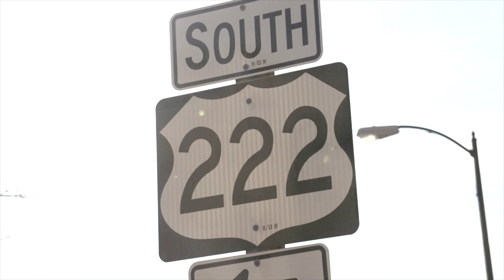British Lion - USA Tour Diary - Part 11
Thank you to all the amazing fans that made our first ever US tour one to remember. We hope to be back very soon.

Our second album 'The Burning' - Is out now!